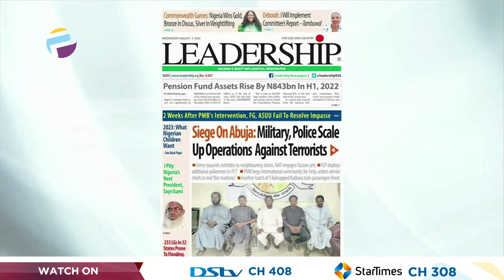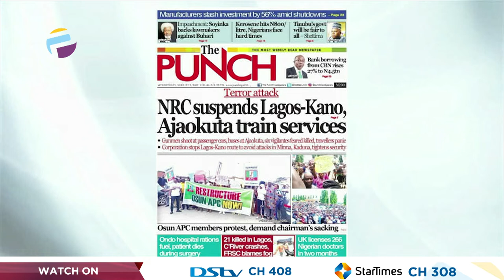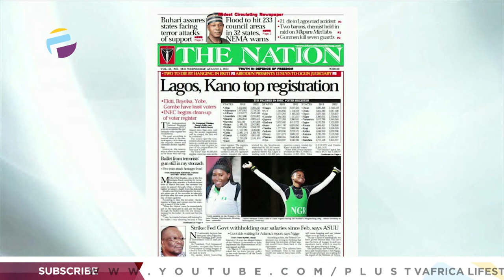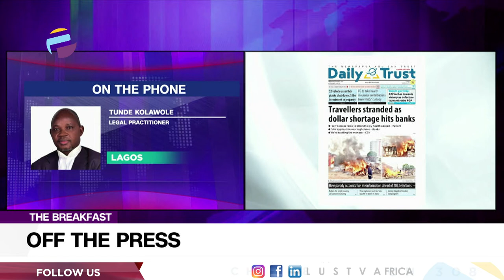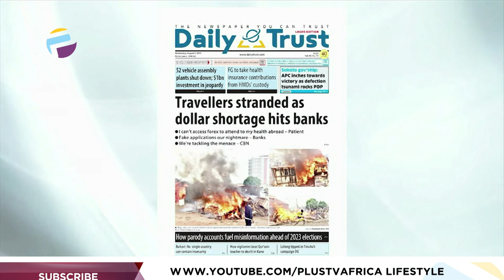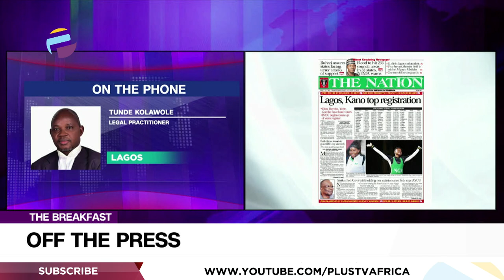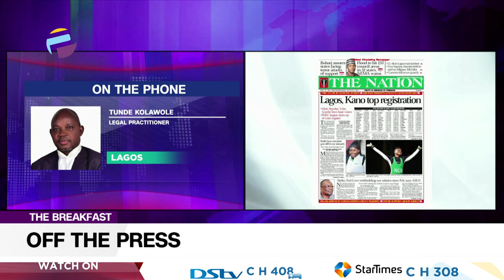Travellers Stranded As Dollar Shortage Hits Banks + More | OFF THE PRESS